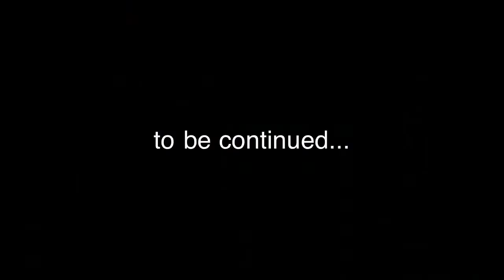Hello, Seattle - Seattle Trip 2013: Day 3 (Part 2)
The third day continues to the Underground Tour.